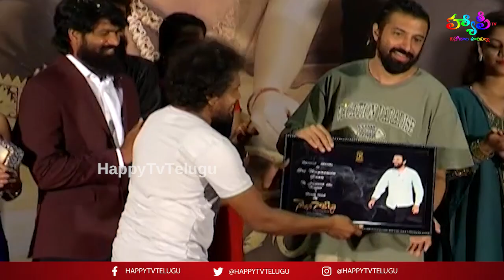Nelluri Nerajana Movie Teaser First Look Launch Event | HappyTvTelugu